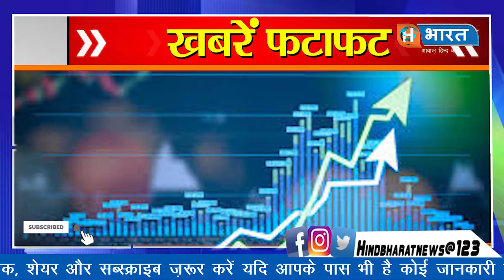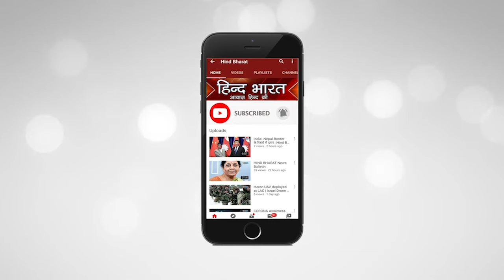Fatafat News | Top 20 Breaking New II